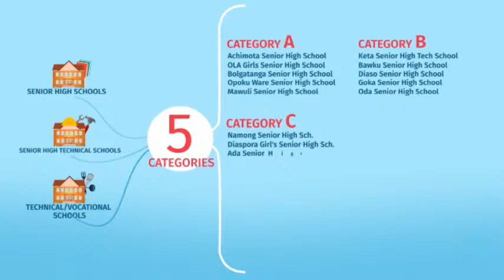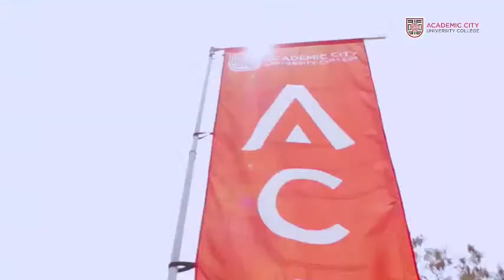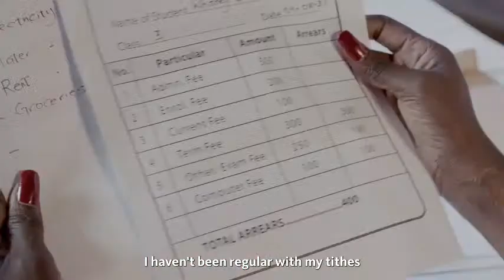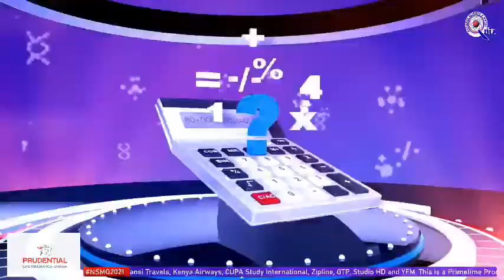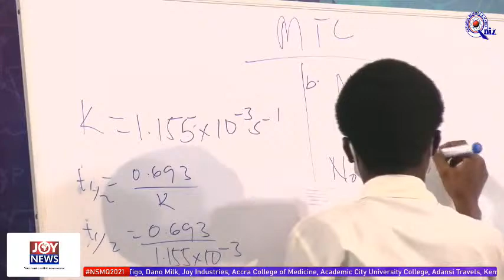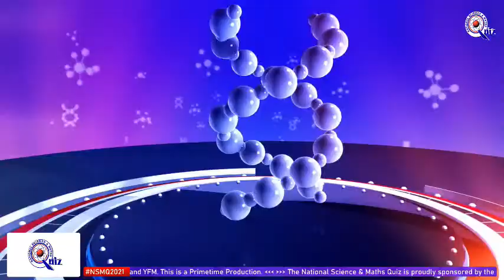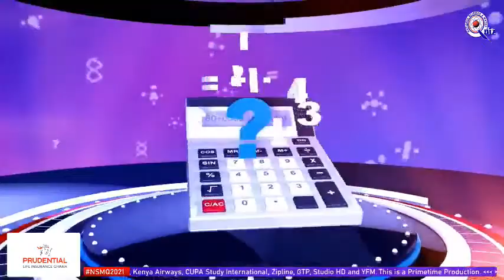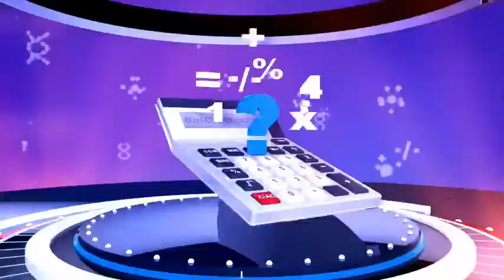NSMQ2021 PRELIMS CONTEST | DROBO SHS vs OUR LADY OF MT. CARMEL GIRLS' vs ST FRANCIS SEMINARY SHS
NSMQ2021 PRELIMS CONTEST | DROBO SHS vs OUR LADY OF MT. CARMEL GIRLS' SHS vs ST FRANCIS SEMINARY SHS